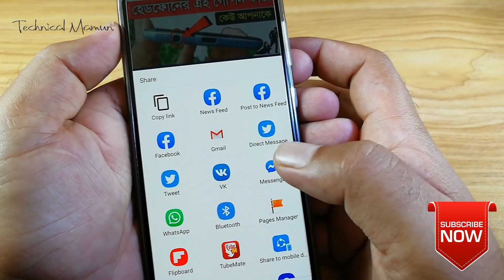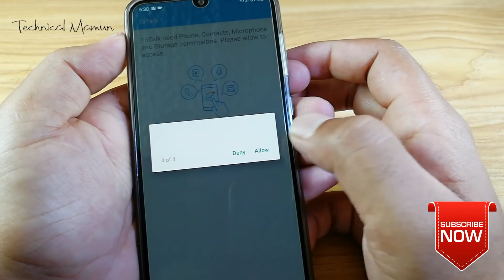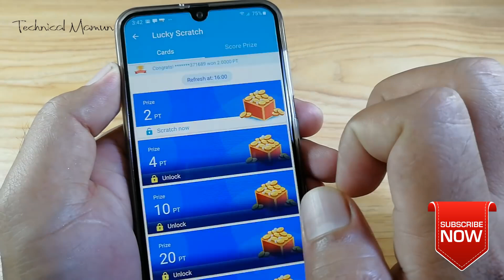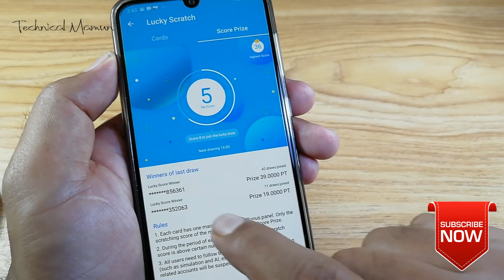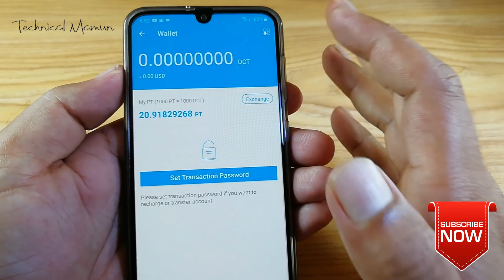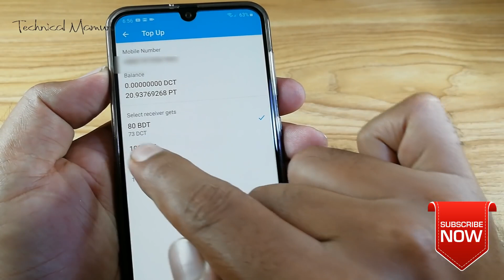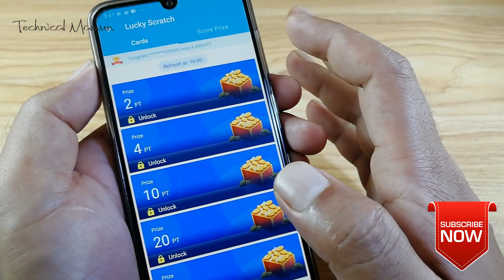ফ্রী মোবাইল রিচার্জ ও ফ্রী কলিং যেকোন দেশের মোবাইল নাম্বারে | Free Mobile Any Country Phone Number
The app Free international top-up and VOIP dialpad
Earn free credits by using app actively
Invite new users to register and earn more reward everyday.

Use the free credits for topping up and making phone calls around the world
Intelligent voip engine: according to the current network environment, app can adjust a suitable bitrate in a real time, even in 2G, app still can provide a stable call
Free call: Calls between app they are all Free
If your friends or family have no app or no network access, app still can connect them by moible number or fix number
ToTalk, can support HD quality voice with only 1.8KB/s bandwidth

➡️bangla tutorial
➡️Mobile tips